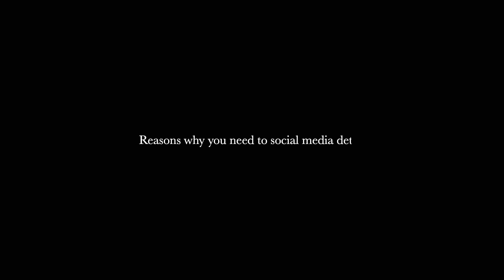How quitting social media changed my life | Why you need a social media detox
I deleted social media for a month and these are some things I learned. Once in a while, we all need to go through that period of social media detoxing.

 In this video, I've shared reasons why you need to social media detox and how it can help you in the long run.

Do not forget you are enough and you matter.

Get juicy emails to help you live a happy, cheerful, and sanguine life from the staying bubbly community once a month. Join here.